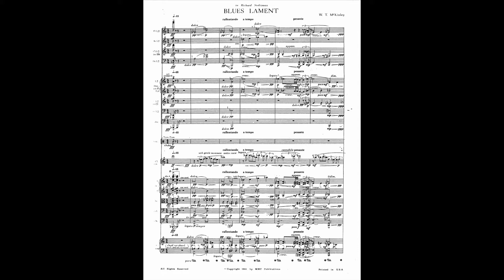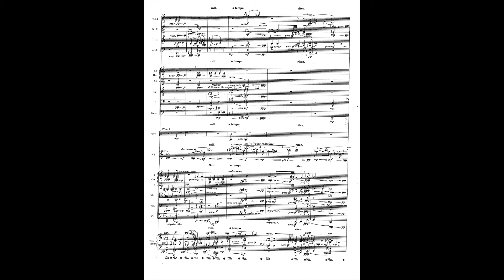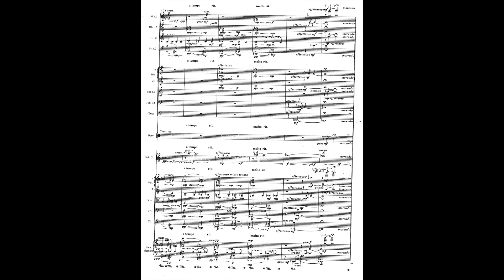McKinley: Blues Lament (1981)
Blues Lament is a short encore for clarinet and orchestra, commissioned by Richard Stoltzman and the Los Angeles Philharmonic Orchestra and premiered in 1983. A piano/clarinet version is also available.  Heard here with clarinetist Richard Stoltzman and the Slovak Radio Symphony Orchestra under the direction of Kirk Trevor.

To obtain the music to this work and others, please visit the Subito Music Store at: